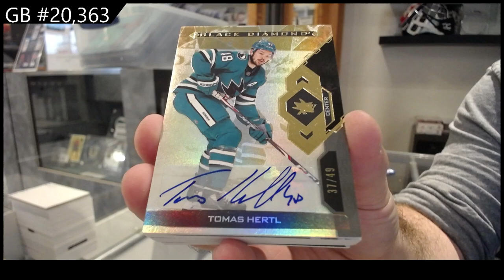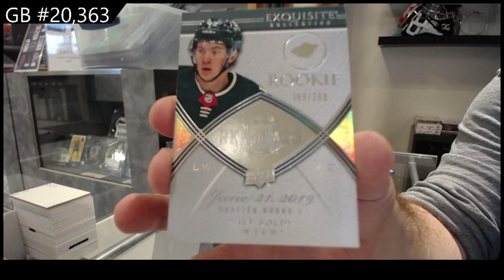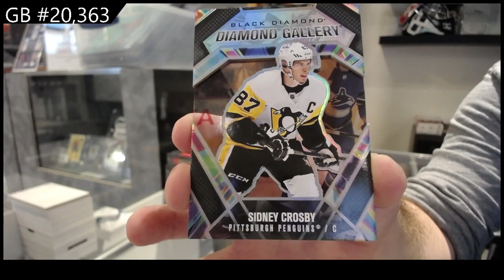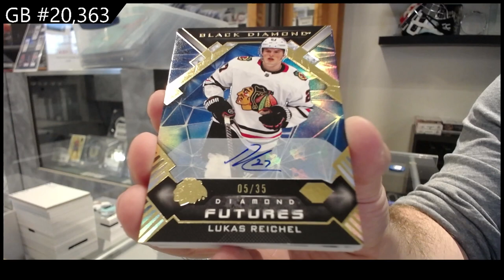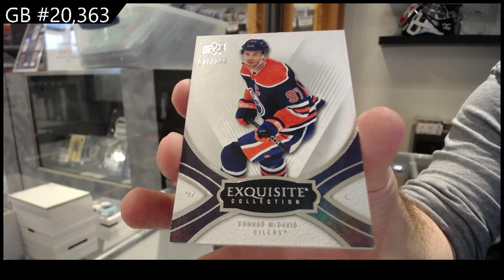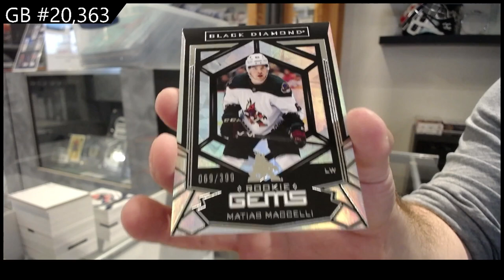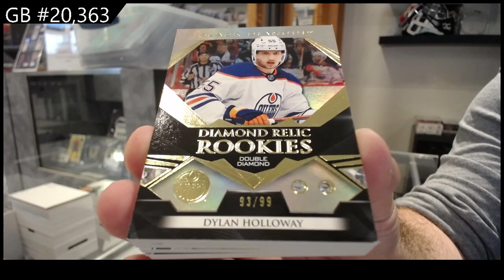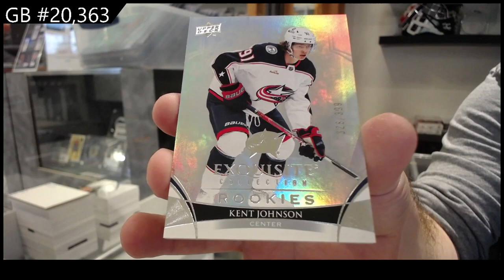2022-23 Upper Deck Black Diamond Hockey 5 Box Case Break - CNC GB #20,363